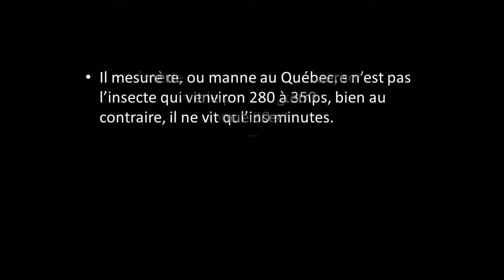Tout sur les animaux #27 : L'éphémère